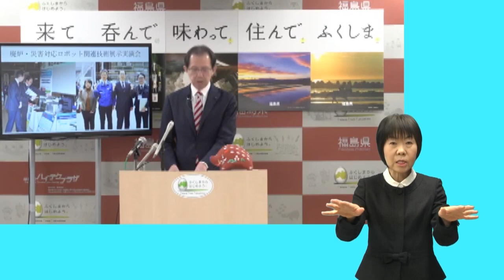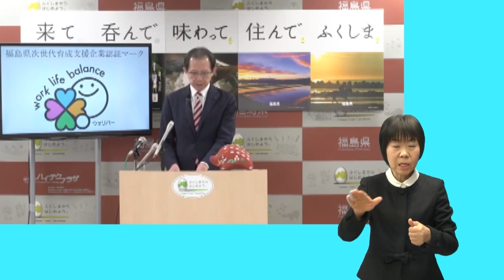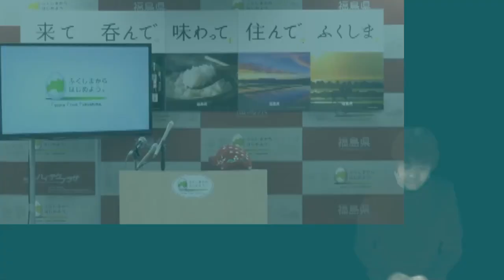【手話入り】知事年頭記者会見 平成31年1月4日（金）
【発表事項】
年頭挨拶

【質問事項】
１　全国高校サッカー選手権での尚志高校の活躍について
２　３０歳の大同窓会「ふくしま０次会」について
３　風化の問題点及び県民の健康増進に向けた新たな推進組織について
４　「レゾリューション」（決意）について
５　聖火リレーについて
６　新たな観光誘客対策について